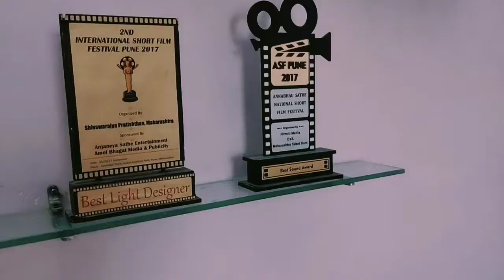ANTIQUE CAMERA COLLECTION old film camera collection 9890895229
ANTIQUE CAMERA COLLECTION old film camera collection of satish gaikwad 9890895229